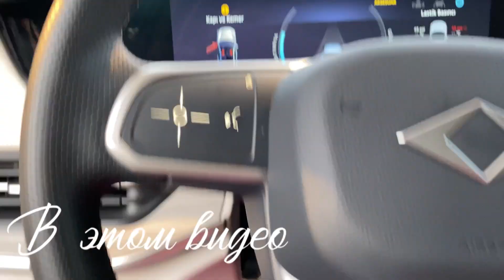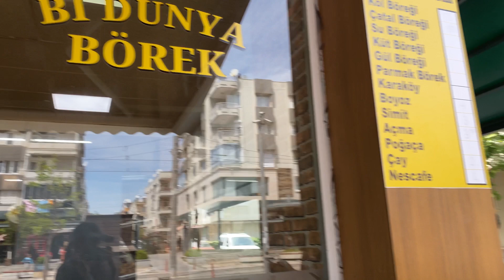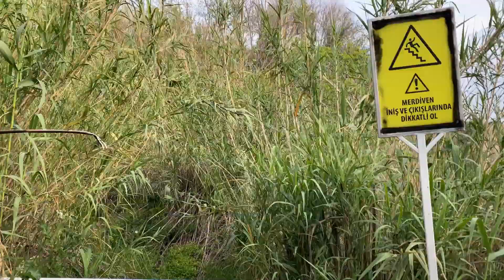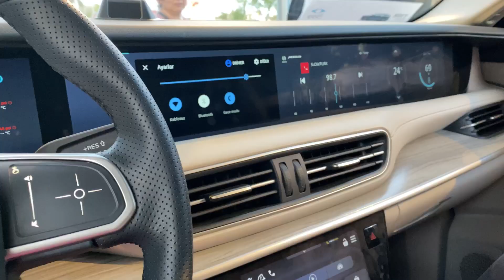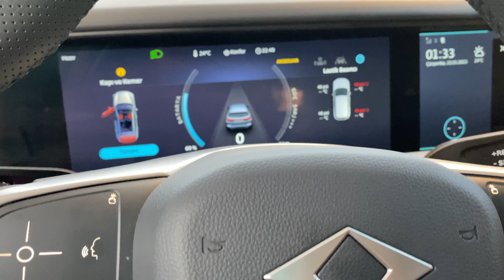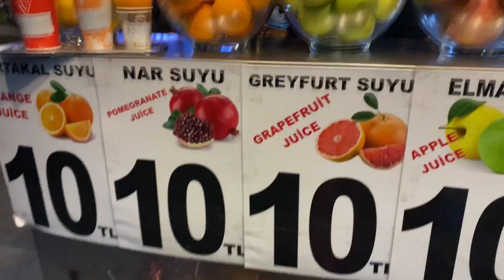Задержались на пару дней в Анталье. Презентация турецкого электромобиля Togg. Пляж Сарысу.